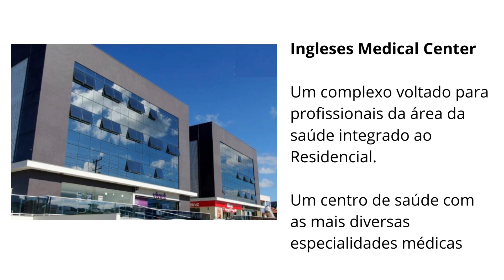O NORTE DA ILHA DE SANTA CATARINA DE CARA NOVA COM A CHEGADA DO PORTAL DOS INGLESES!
Apartamentos com 1, 2 e 3 dormitórios.
Tabela válida para o mês de novembro de 2022.
Consulte valores e condições atuais.
Imagens ilustrativas.
Entrega prevista para junho de 2023.
A preço de custo.

Portal dos Ingleses, a 300 mts da praia.
Ideal para investidor ou aquela pessoa que quer estar junto do mar, mas que não dispensa a comodidade de ter muita infraestrutura ao redor.

Sujeito a variação de disponibilidade sem aviso prévio.

Chame para saber mais.